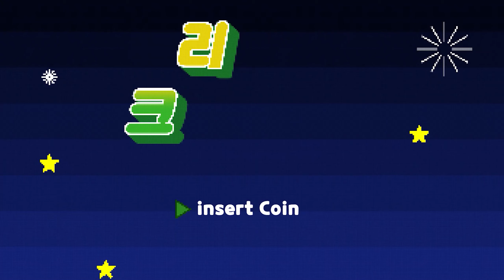[원신] "컷신 애니메이션" 『카미사토 아야카 춤』 "설학의 장" [카미사토류 얼음꽃] (with. 아야카)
[원신] "컷신 애니메이션" 『카미사토 아야카』 "설학의 장" [학과 흰토끼의 이야기] (with. 아야카)

『눈꽃의 백로 카미사토 아야카』

CV : 이유리

생일 : 9월 28일

소속 : 야시로 봉행

신의 눈 : 얼음

운명의 자리 : 설학자리

이나즈마 성 중에서도 가장 존경받는 명문가 셋 중 하나인

카미사토 가문을 이을 사람은 바로 한 쌍의 남매다

오빠 『아야토』는 『가주』의 직책으로 정무를 관장하고

여동생 『아야카』는 『공주』의 신분으로

일반적으로 집 안팎의 일을 담당한다

아야카는 사교 장소에서 비교적 자주 등장하고

민간과의 접점도 많은 편이라

오빠보다 높은 명망을 가질 수 있었고

사람들은 그녀를 『백로공주』라고 불렀다

사람들은 카미사토 가문의 딸 아야카 아가씨가

용모가 단정하고 품행이 고결한 것을

모두 알고 있고

대중들은 그녀를 선망했다

오늘의 카미사토 아야카 얼음의 춤 영상이 재미있으셨다면